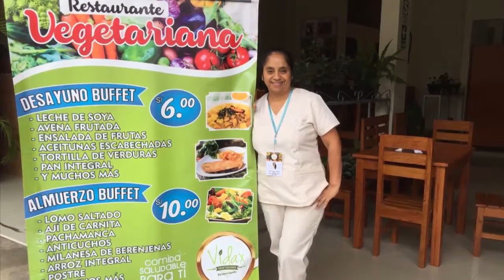Vidax Reataurant, comida sana para una vida mejor